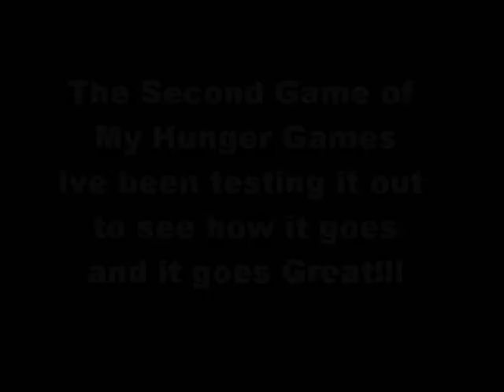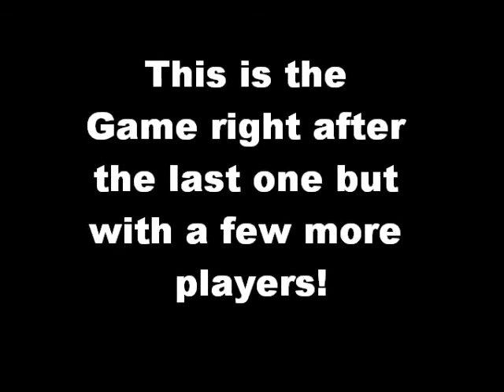The Hunger Games Ep 1.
This was the third and fourth Game that I had started on this map. The first two were withing other players and then this one was with new set of Players. Hope you enjoy and please comment. And srry for not recording the first two :/